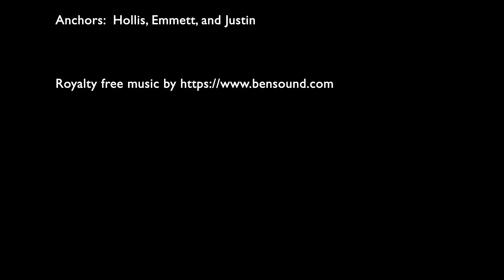BHS Morning News Dec 12 2019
The Beaufort High School Morning News for Thursday, December 12, 2019.